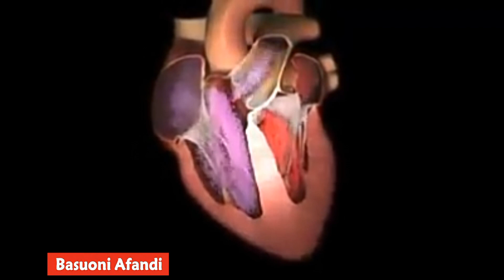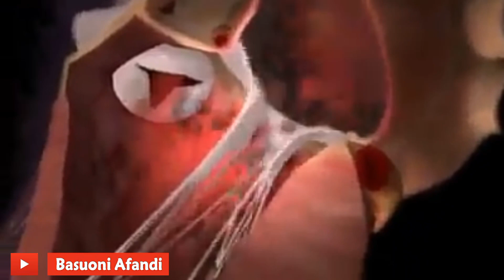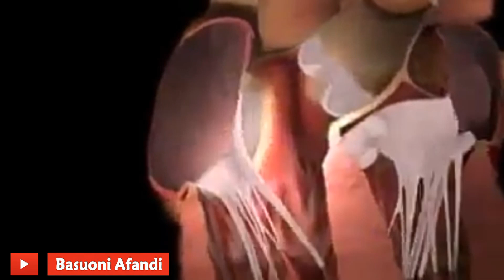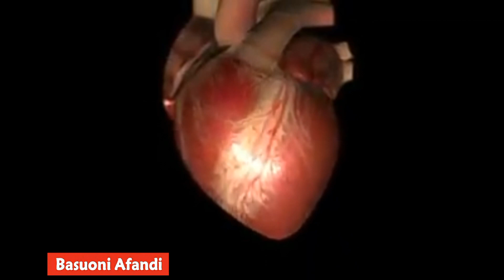How the heart work 3D طريقه عمل و أجزاء عضلة القلب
فيديو شيق وممتع يبين كيفية عمل وأجزاء عضله القلب وضخ الدم الى أعضاء الجسم..
سبحان الله